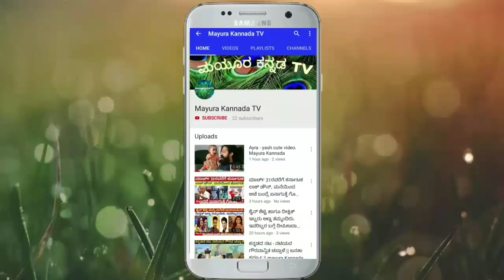ಲಾಕ್ ಡೌನ್ ಟೈಂನಲ್ಲಿ ಮನೆಯಿಂದ ಆಚೆಬಂದ ಹಂಸಲೇಖ ಅವರು ಎನ್ ಮಾಡಿದ್ದಾರೆ ಗೊತ್ತಾ ? Mayura Kannada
Music director hamsalekha came out from home during lockdown.